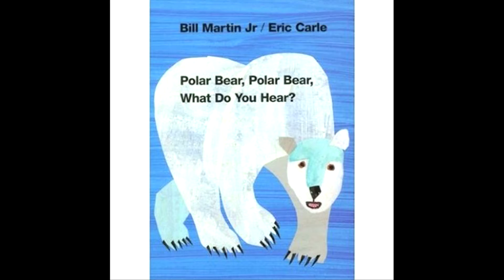1-VA Polar Bear Polar Bear What Do You Hear? 2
Students learned about different types of shot before creating this movie. They worked hard to take all the photos in the given time.